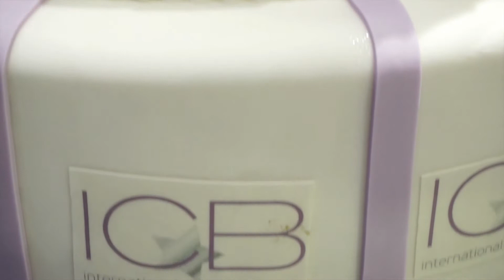ICB Greece - Presentation event at 14/11/2016 V2